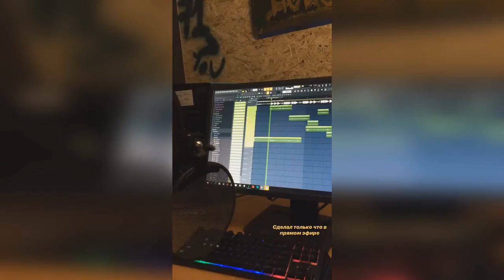MAYOT - Невышедшие треки с GHETTO GARDEN (Ауди 2, Кенгуру, Витрина и др.)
0:00 Клумба (feat. August)
0:33 Витрина
1:03 Ближе
1:34 Джинсы 2 (feat. OG Buda (?))
1:49 Голос утром
1:59 Ауди 2
2:14 ТГК и Музыка
2:23 Кенгуру (feat. G BAN)

!! Названия выдуманы для удобного поиска треков